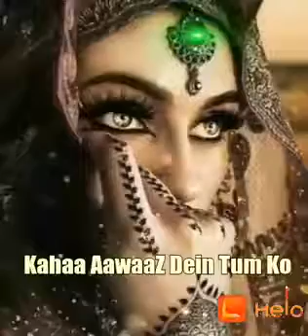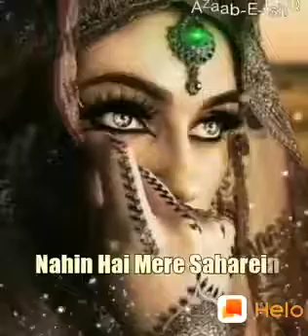Amazing video 1 baar jarur dekhe